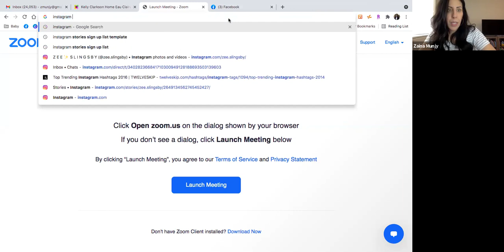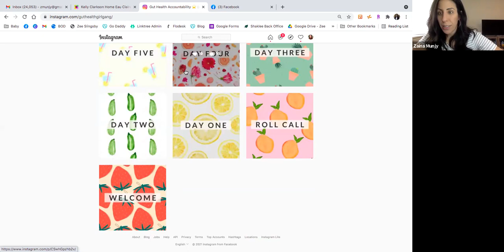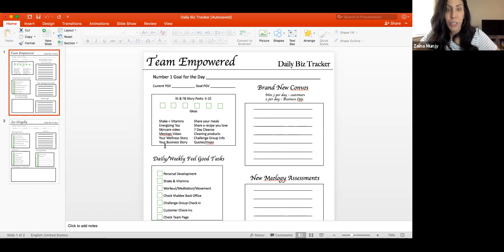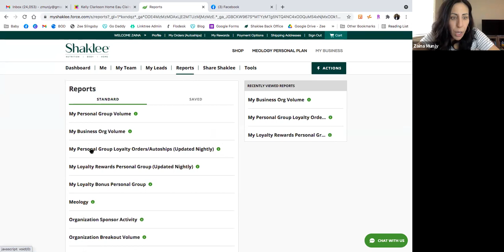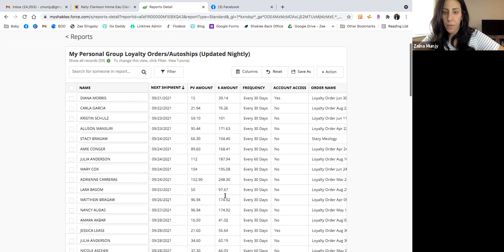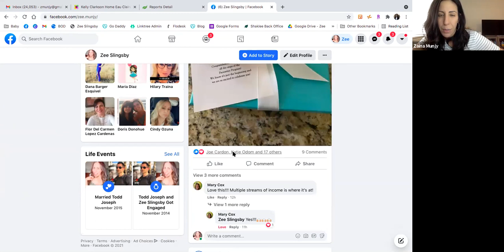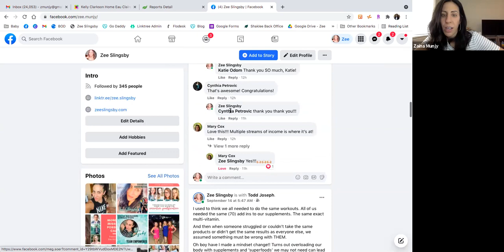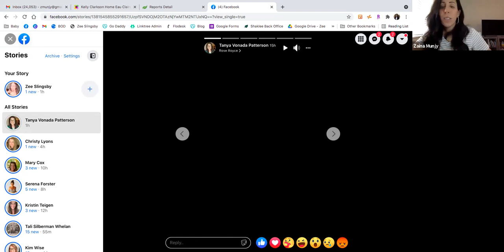Coffee Chat - 9/19 How to Find and Talk to More People